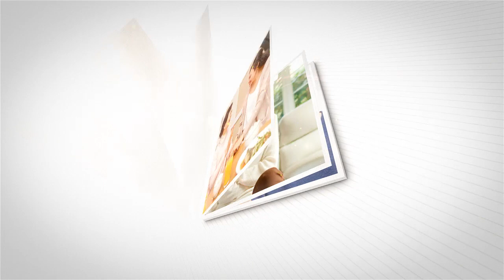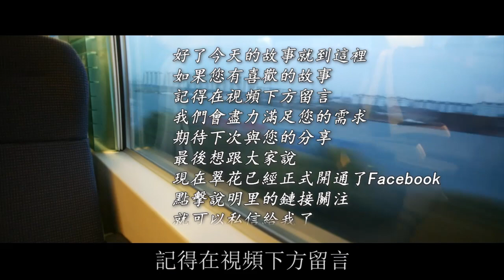我家陪嫁3套房子，老公加名不成提離婚要挾，我一舉動，叫他人財兩空後悔不已 | 翠花的秘密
往期回顧：
準婆婆嫁女兒要100萬彩禮，娶媳婦卻想一毛不拔，兒媳一舉動，叫她人財兩空一無所有：
娘家買房沒加老公名字，他氣瘋要求離婚分財產，我說一話，他嚇傻連連道歉求原諒：